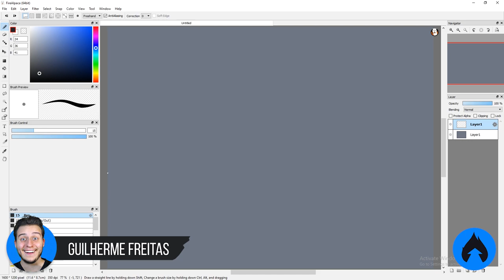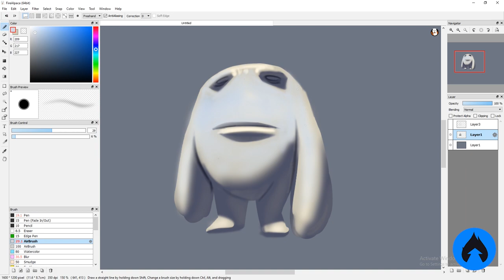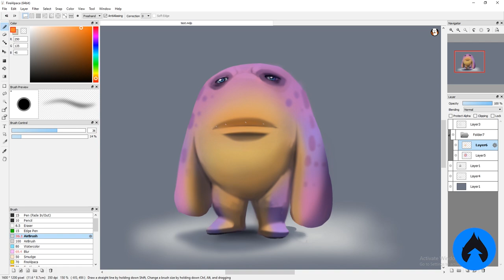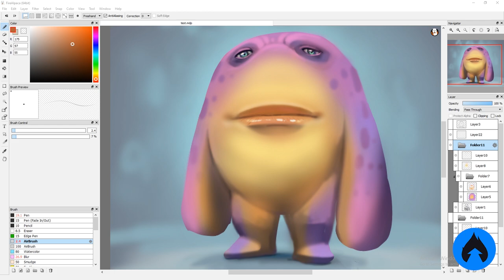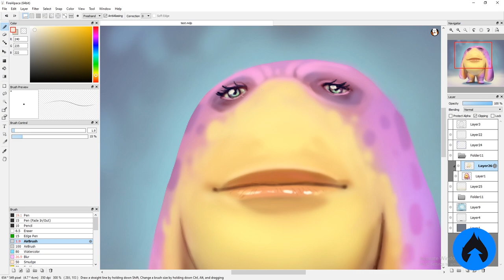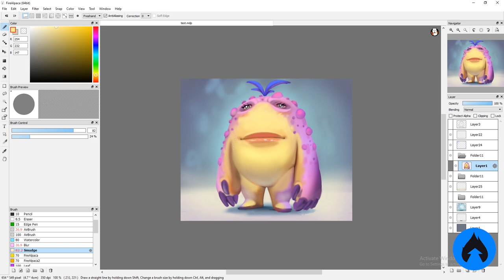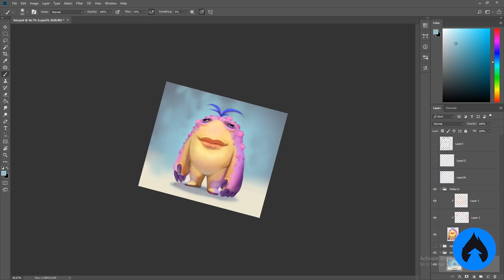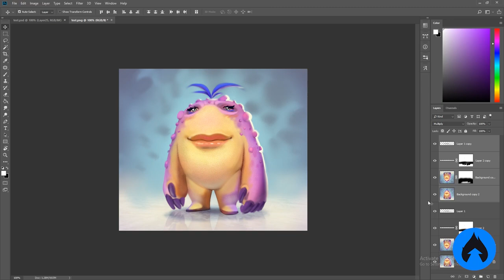ABANDONANDO O PHOTOSHOP? Primeiras impressões do FIREALPACA | gratuito